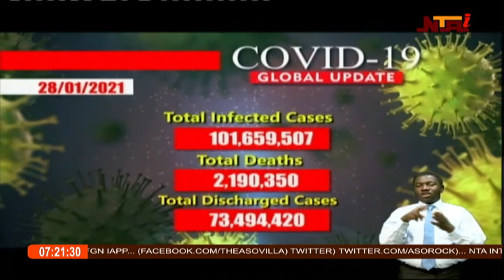NTA LIVE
Abuja, Nigeria